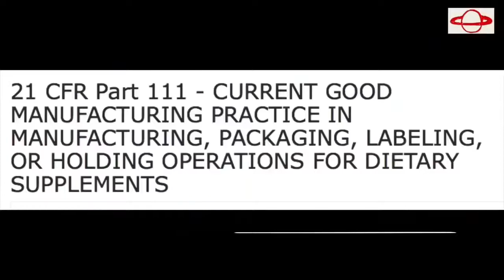1st Amendment Audit Police Station First Amendment Audit Compilation Vol 3